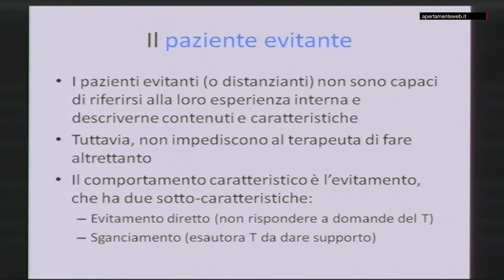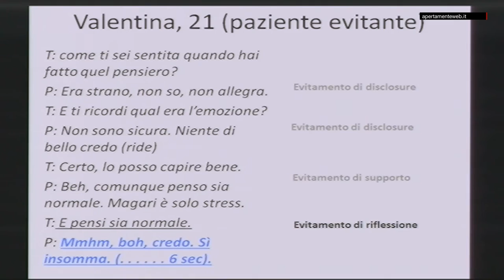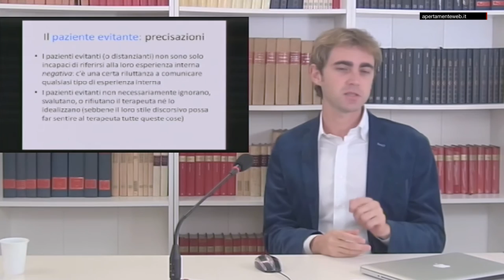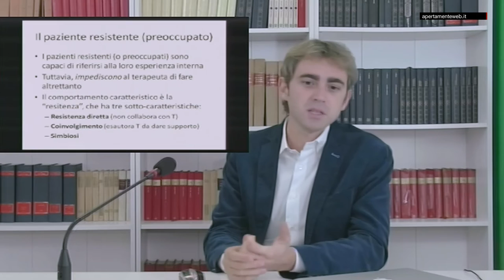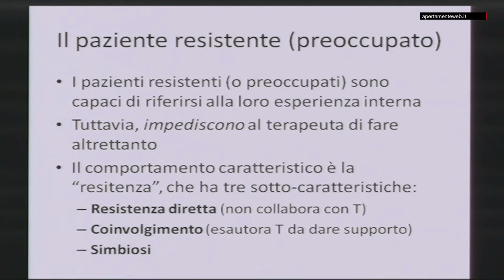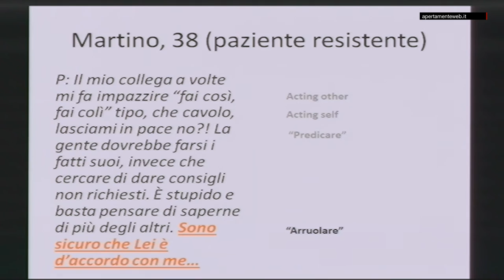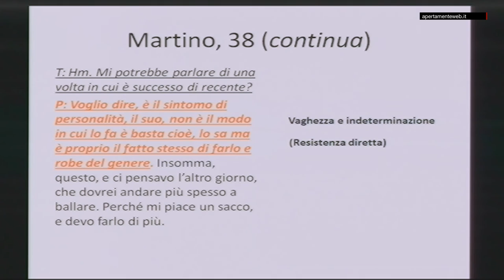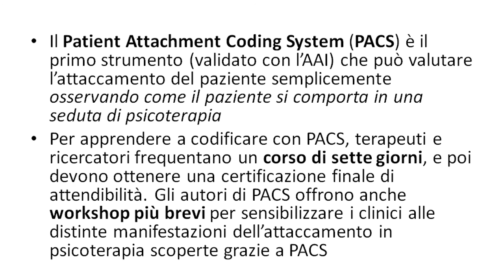Modelli di attaccamento e psicoterapia/ parte 2